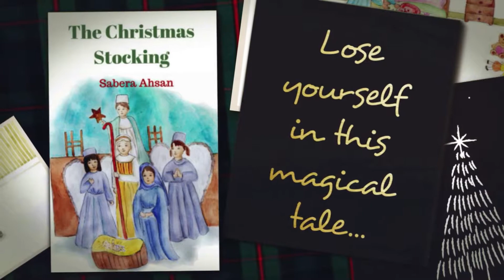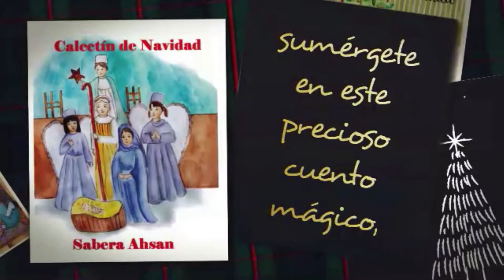English/Spanish Trailer - The Christmas Stocking/Calcetin de Navidad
A little girl loves Christmas with all her heart, but when she’s not able to celebrate the festive season like everyone else, she’s overcome with sadness and wonders why Santa Claus has forgotten her. Immerse yourself in this noble story and discover the magic that surrounds us during this beautiful time of the year, and how true Christmas miracles are born in the hearts of those who love us.

Una niña adora la Navidad con todo su corazón, y al no poder celebrar estas fiestas como todos los demás, esto le genera un sentimiento de gran tristeza lo que la lleva a preguntarse por qué Papá Noel se ha olvidado de ella. Sumérgete en esta noble historia y descubre la magia que envuelve esta hermosa época del año; y que los verdaderos milagros de la Navidad nacen en el corazón de quienes nos aman.